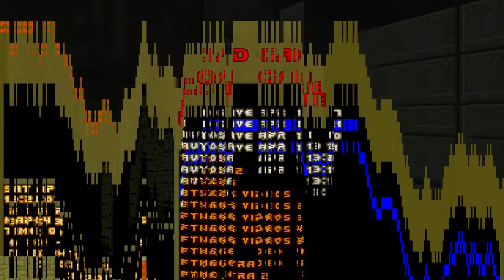(CHN) Can I beat Doom 2 Nightmare!? (Of course not)